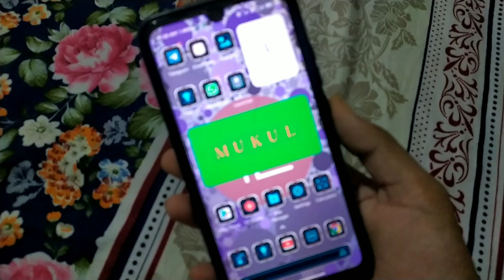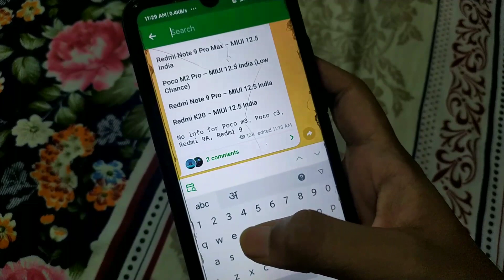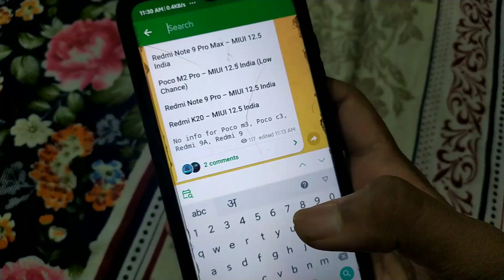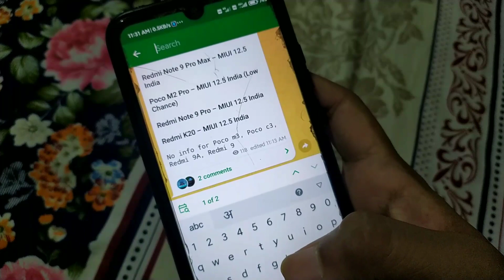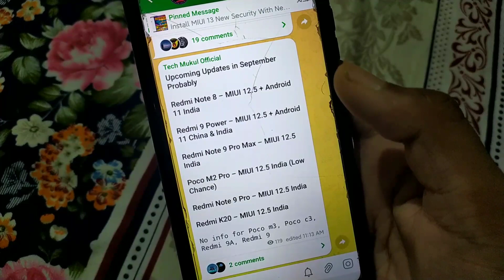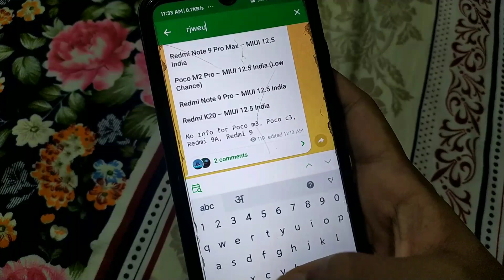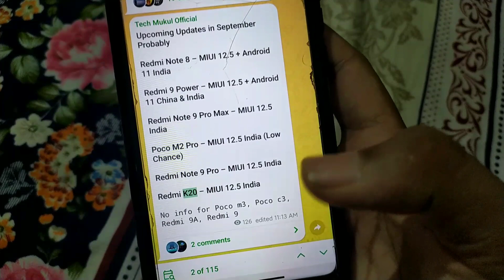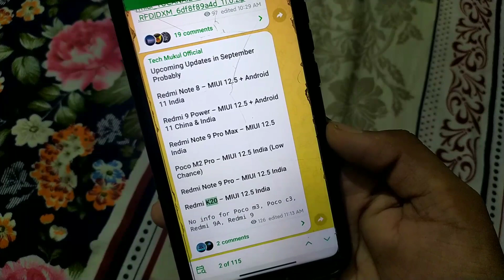Redmi 9 Power MIUI 12.5 Update 😍😍 || Redmi 9 Power Android 11 || Redmi Note 9 Pro & More 🔥🔥